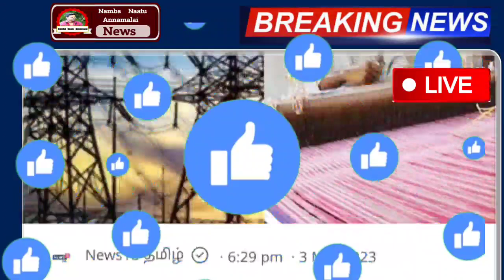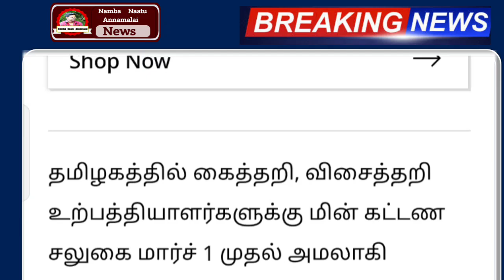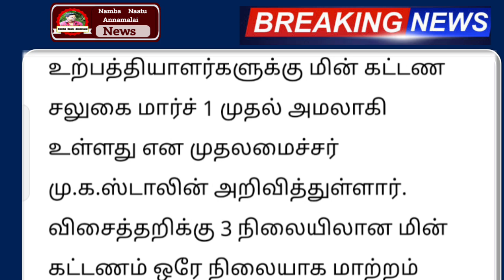மின் கட்டணம் மாற்றம் ! தமிழக மக்களுக்கு மகிழ்ச்சி அறிவிப்பு 200 யூனிட் கட்டாயம்